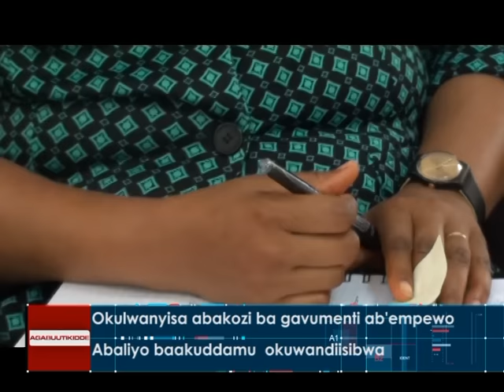Okulwanyisa abakozi ba gavumenti ab'empewo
Abaliyo baakuddamu okuwandiisibwa.